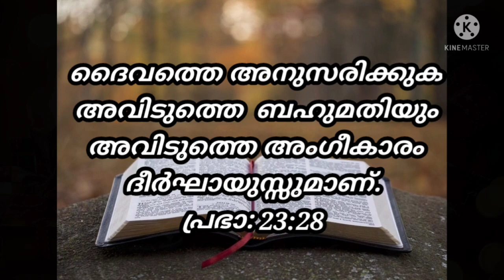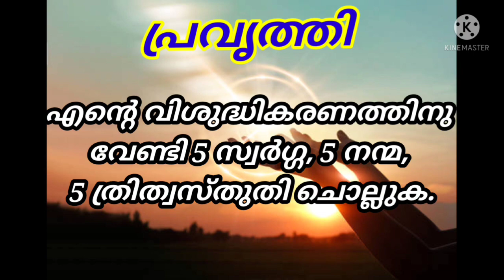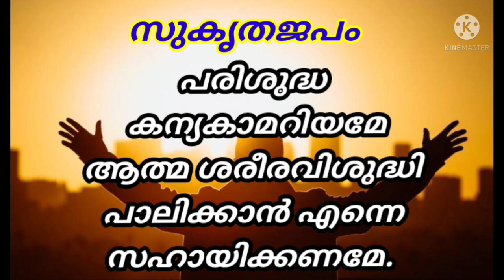NATALIS AMORE 2K21 - സ്നേഹത്തിന്റെ പിറവി - DAY-18 (സുഗന്ധതൈലം)